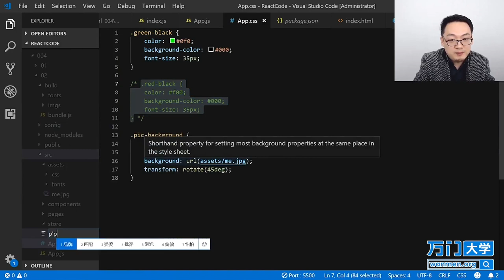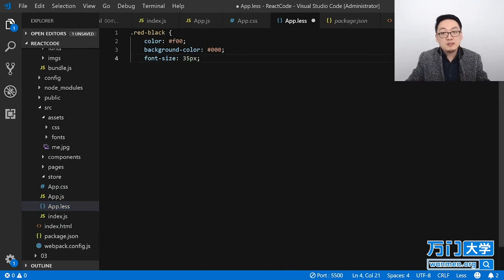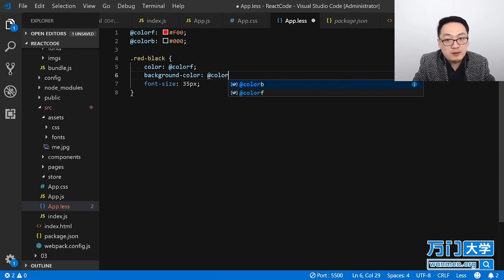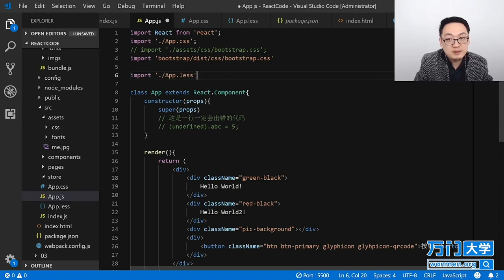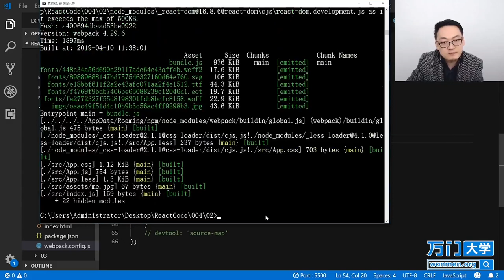React实战开发特训班-4.13处理less文件